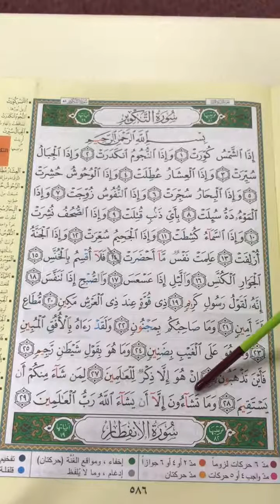LPLS Cours de Qoran Sourate 81 at Takwir versets 15 à 29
as Salaam aleykoum

Ce n'est qu'une modeste vidéo qui a pour but d'aider l'élève à mémoriser la partie du Qoran précédemment préparée en cours chez LPLS.
Le récitateur est Othmane IbnMoussa as Seneghali, professeur de Qoran chez LPLS.
La lecture n'est pas de très haute qualité mais reste convenable pour l'apprentissage.
Pour une lecture plus juste se reporter sur les vidéos des grands récitateurs tels que "al Hussary" ou "al Houdhayfi".
Baraka LLahou fikoum
Ne nous oubliez pas dans vos pieuses dou3as